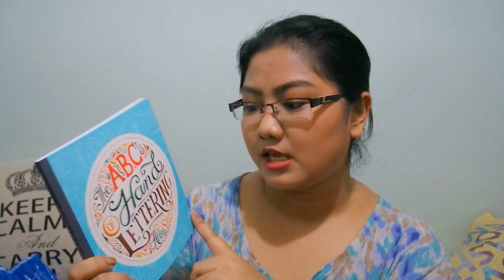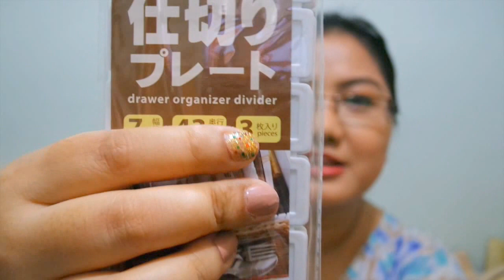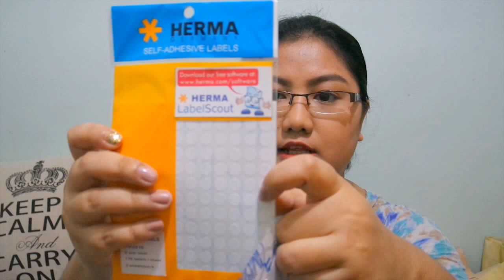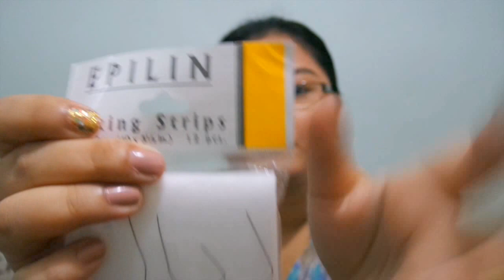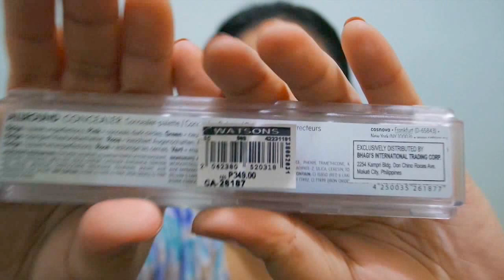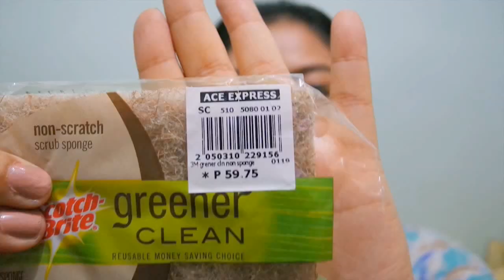Collective Haul: Daiso, Japan Home, The SM Store, National Bookstore, Deovir, etc.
1. Axis Accordion Envelope - Php 109.75
2. Faster Gel Glider Highlighter - Php 21.75 each
3. Sonoma Half-sized Illustration Board - Php 39.50
4. Meter Stick - Php 20.50
5. Aiven EasiGet Various Packages - Php 170.00
6. Prang Watercolor - Gift
7. The ABC's of Hand Lettering by Abbey Sy - Php 295.00 (Gift)
8. Creative Minds Coloring Books for Adults (Florals) - Php 150.00
9. Deovir Taklon Brush (7) - Php 85.00
10. Deovir Taklon Brush (0/5) - Php 40.00
11. Whisper Skin Love samples - Free from EverydayMe by P&G
12. BDJ x Pantene Do It All Hair samples - Free from Viviamo/BDJ
13. Plastic Drawer Dividers - Php 88.00
14. Crystal Case Acrylic Organizer (7) - Php 88.00
15. Instant Cold Pack - Php 88.00
16. Wooden Pinch [Clothespins] - Php 88.00
17. Fuwa Fuwa Socks - Php 88.00
18. Daiso Plastic Trash Can - Php 88.00
19. Milly by Paperdolls Black Dress - Php 1,000.00
20. Parisian Shoes (Umi) - Php 899.00
21. Becol Ware 2-Layer Plastic Drawers - Php 249.75
22. Herma Self-adhesive Labels (PP2210) - Php 59.75
23. Plastic Spray Bottle - Php 36.75
24. Disposable Razor - Php 19.75
25. Epilin Waxing Strips - Php 29.75
26. Sofeel Facial Tissues (Pack of 3's) - Php 34.00
27. Raven Hair Spray - Php 61.00
28. Catrice Cosmetics All Around Concealer Palette - Php 349.00
29. Scotch Brite Greener Clean Non-scratch Scrub Sponge - Php 59.75 each
30. ASUS ZenFone 2 Laser 5.0 - Sent for review by Di9it and ASUS Philippines

T H A N K  Y O U  S O  M U C H  F O R  W A T C H I N G !

N E W B L O G P O S T

C H E C K O U T M Y B L O G

L E T ' S  B E  F R I E N D S ?  F O L L O W  M E  O N :

D I S C L A I M E R : This is not a sponsored vlog/review. Products mentioned were either given as token/gift or bought using my own hard-earned money. I was not paid nor asked to create this video. All thoughts and opinions are 100% honest and non-biased.